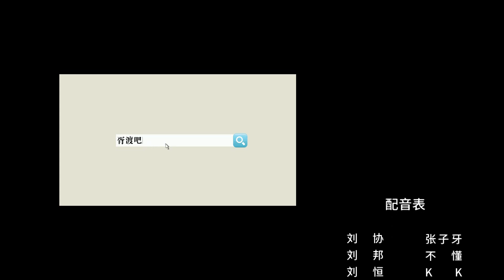【胥渡吧】汉朝帝王对话（4）：汉武帝和司马迁的恩怨情仇